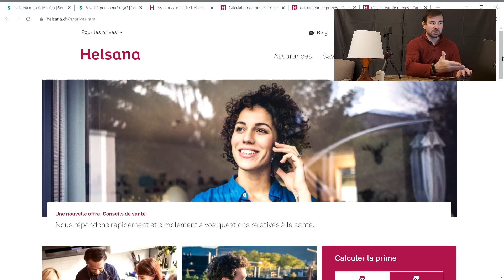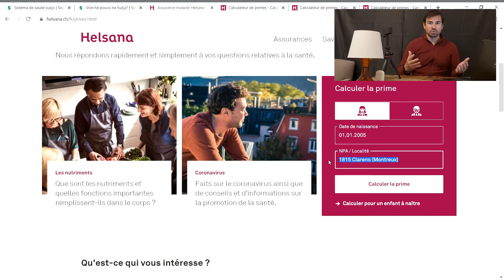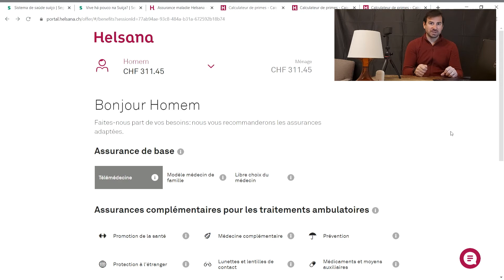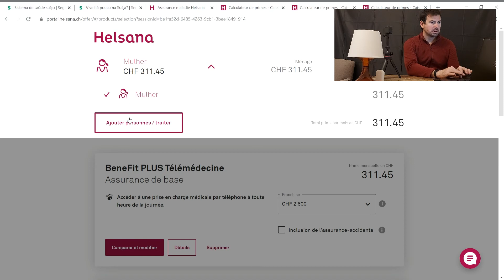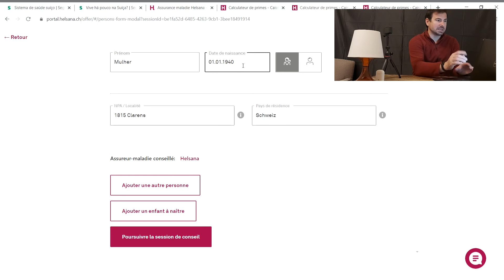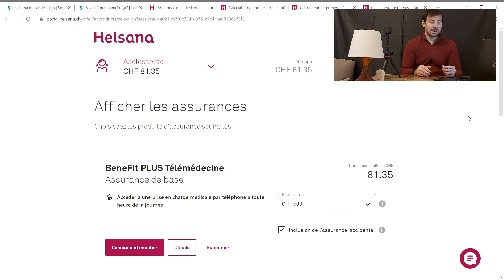Episódio 136 - O PLANO DE SAÚDE NA SUÍÇA É OBRIGATÓRIO!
Olá pessoas!! Desculpe pelo tempo sem postar conteúdos aqui no canal, mas estou fazendo a minha mudança e essas semanas foram loucaaasss... com relação a isso eu vou colocar aqui no próximo vídeo, tudo sobre aluguéis por aqui: os valores, como buscar residências, como alugar, documentos necessários e custos.

Agora... nesse video aqui eu falo sobre um dos mais complexos e caros serviços de saúde do mundo...